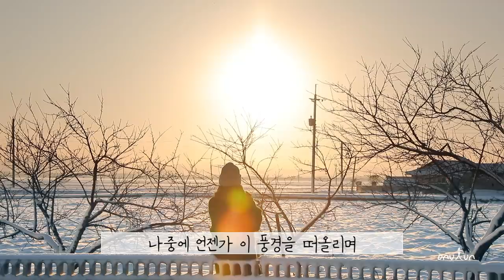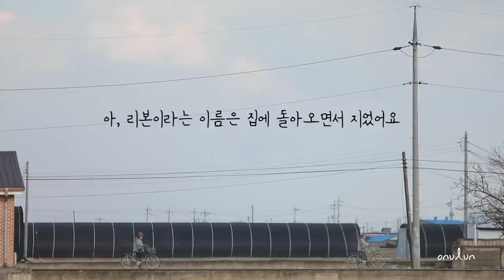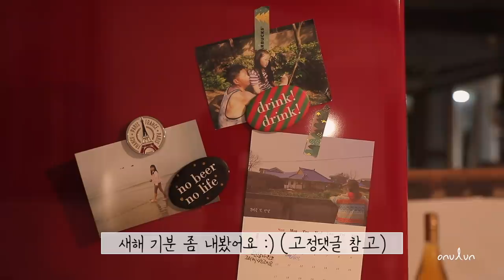새해맞이 효리 동생 시고르자브종 입양했습니다 (feat. 시골 설경, 나혼자 찍는 러브레터)│MBC PD 시골살이 힐링 브이로그 오느른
시골 브이로그라는 것은 자고로,,
감성 (30%)와 노동 (70%)로 구성되어있습.. 니다

▫ 편집과 글_ MBC 디크리에이티브센터 엠드로메다스튜디오팀 오느른
▫ 촬영_이감독
▫ 색보정_MBC DI팀 준서아빠
▫ 타이틀_MBC CG팀 유모씨
▫ 채널 운영 도움_MBC 디크리에이티브센터 엠드로메다스튜디오팀 랑PD&준PD

1. 00:04
‘Just Notes’ - Girard Buhl

2. 04:08
‘Faithful Lovers’ - Girard Buhl, Didier Viseux

3. 05:54
‘BLUES FOR TWIGGY’ - George Callert

4. 08:29
‘Distant Spirit’ - Girard Buhl

5. 10:01
‘WHEN I SEE YOU SMILE’  - Paul Lenart, bill Novick

6. 11:29
‘Very Alone’ - Girard Buhl, Didier Viseux